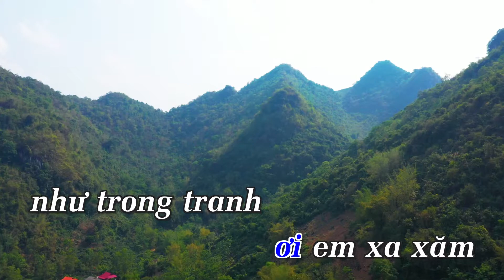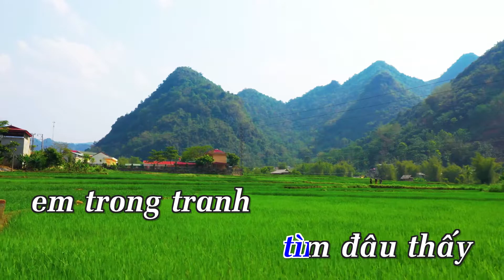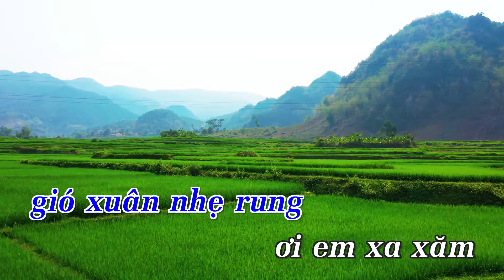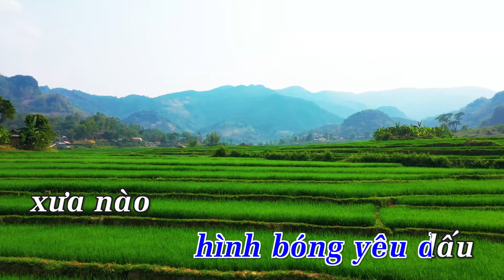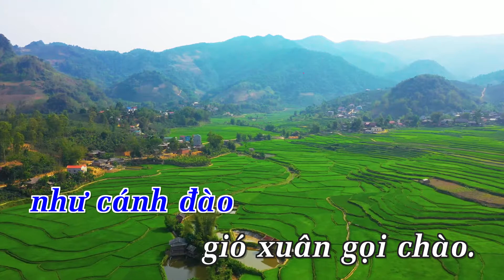[Karaoke] Em Có Mái Tóc Vàng - Đoàn Xuân Mỹ | Beat Chuẩn